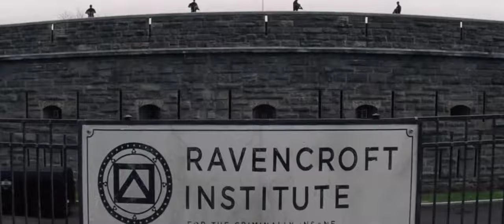VENOM (2008) Rhett Reese & Paul Wernick Movie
Paul Wernick & Rhett Reese made a script for a Venom film back in 2008, and it was described as "kind of dark and soul searchy".

Aaron Paul. Eddie Brock/Venom
Joe Gilgun. Cletus Kasady/Carnage